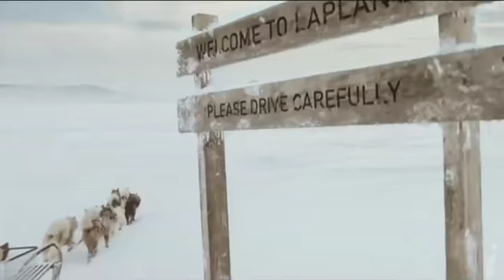Hammond's Christmas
Morrison's Christmas Campaign